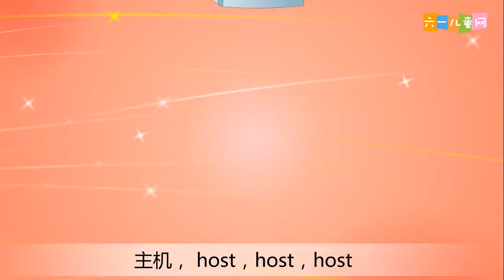嘟拉学英语 06 电脑的组成